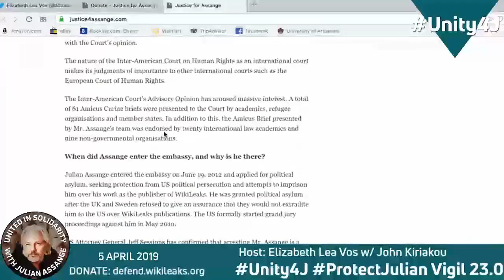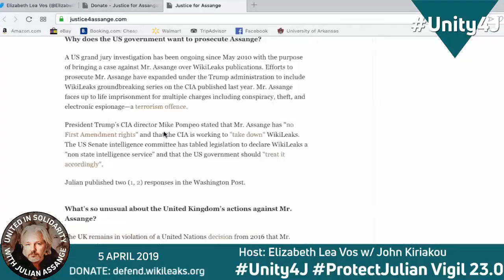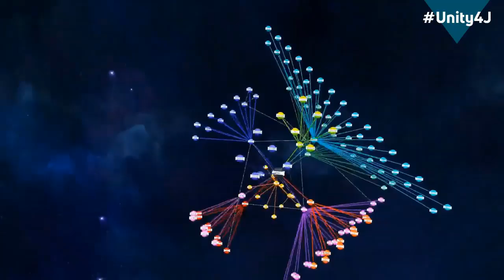John Kiriakou calls on his experience with the CIA in discussing Julian Assange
John Kiriakou was a CIA Intelligence officer for 15 years who revealed information about the US intelligence community’s use of torture techniques.